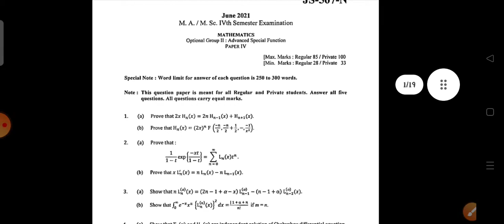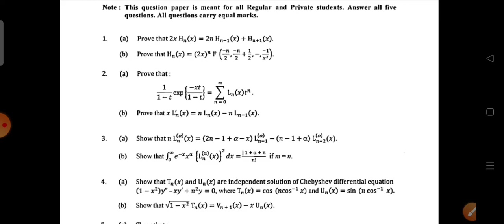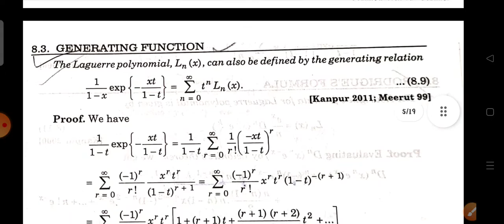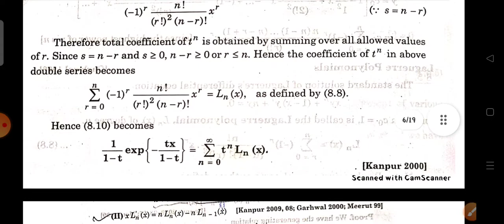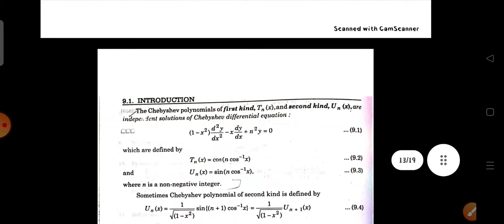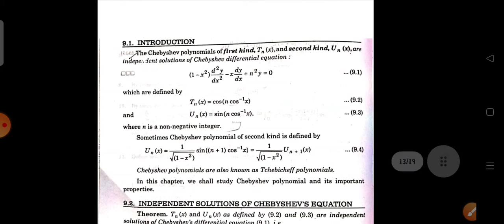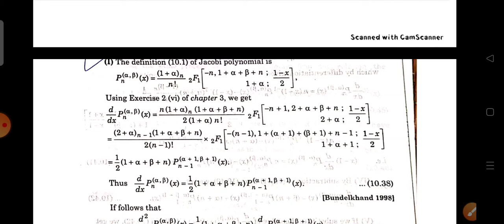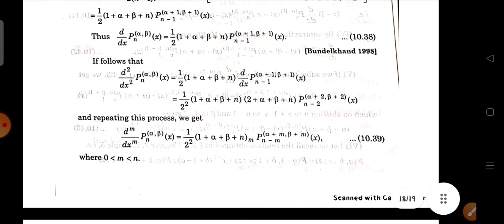Advance Special Function M.Sc. 4th semester davv open book exam solutions! learner's square! maths